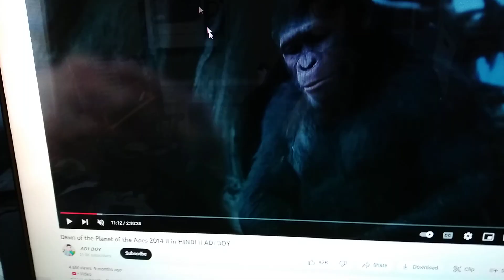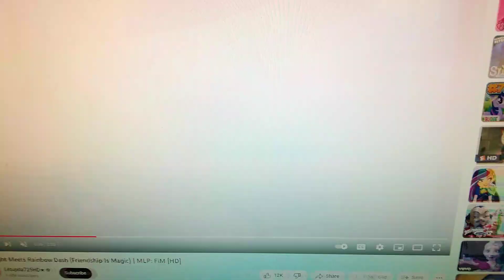Animals, Inc. part 5 Day out